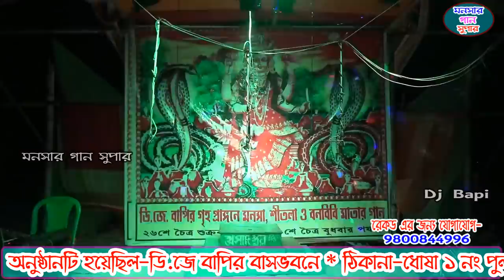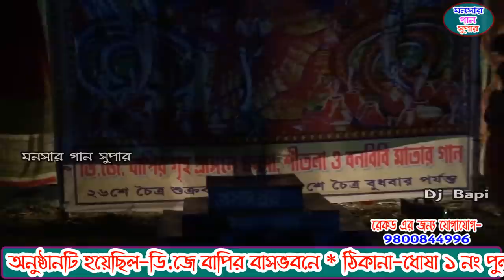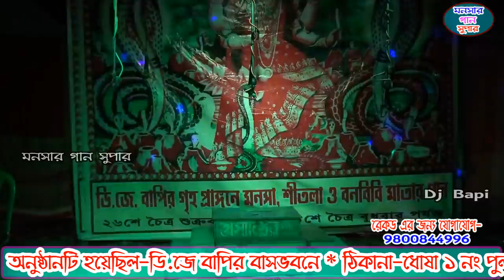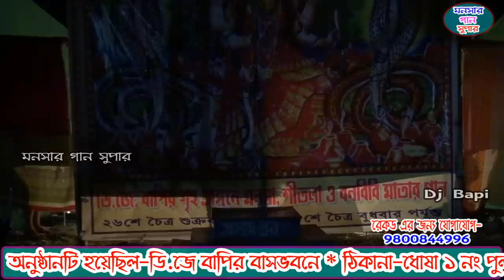মহাদেবের চাষ পালা | mohadeber chas pala | monosa gaan | dj bapi | monosar gaan 2021 | ep-1